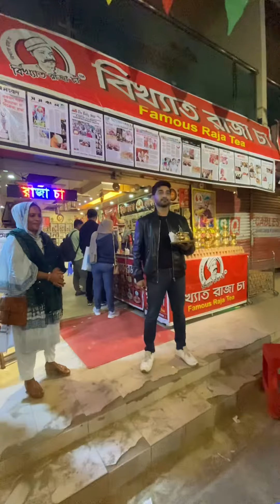Tanjin Tisha and shajal noor | রাজা চায়ের আড্ডায়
আসা করি সবাই ভালো আছেন।
আজকে আমাদের কক্সবাজার রাজা চায়ের আড্ডায়
সজল ভায়ের আগমন।

tanjin tisha sojol viral news